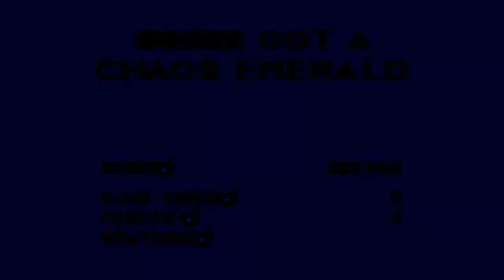Sonic 3 & Knuckles Playthrough - Sonic - Part 2 - Hydrocity Zone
Here's Part 2, Everyone!

Here's my favorite Zone in Sonic 3, Hydrocity Zone.

It has good music and lots of speed in this zone which you can run on water. I also get 2 Chaos Emeralds in this zone and I'll leave the last one in the next zone. ;)